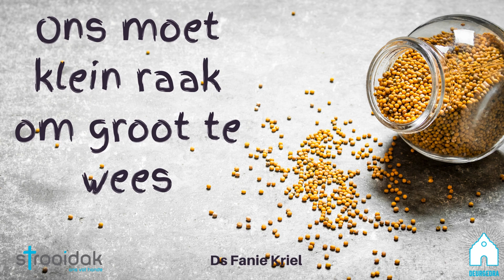Ons moet klein raak om groot te wees